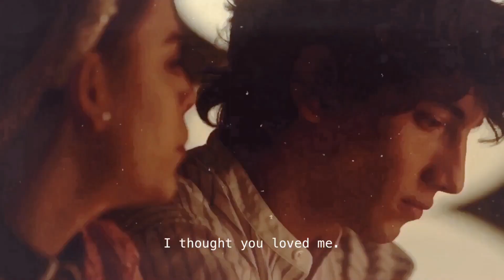Valerio and Lu-- FRIENDS (1k special)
🎒Twitter~ littletommo

🎒 song ~ FRIENDS